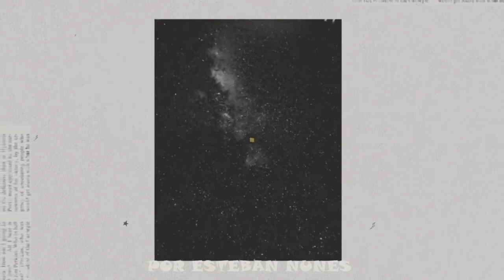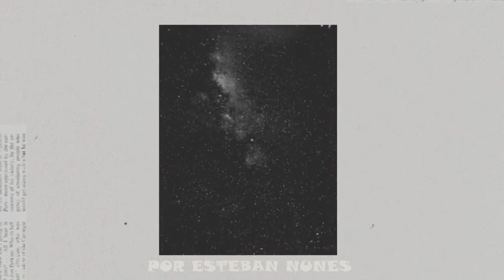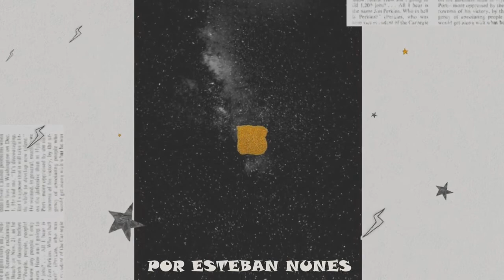28 - El burlista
@hernan Casciari (Fuente de inspiración)
Diego Vidal por tomarse el trabajo de escucharlos y hacer recomendaciones
Mario Coronel Quien "prestó" la imagen ilustrativa

Cuento de Esteban Nunes